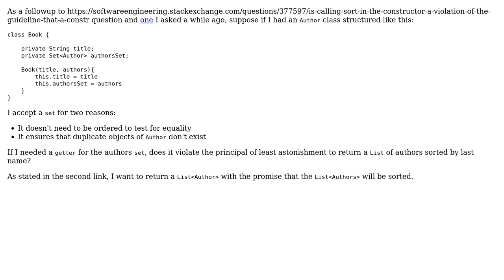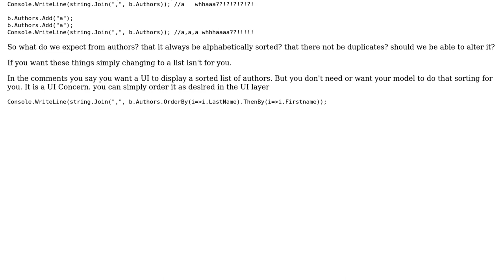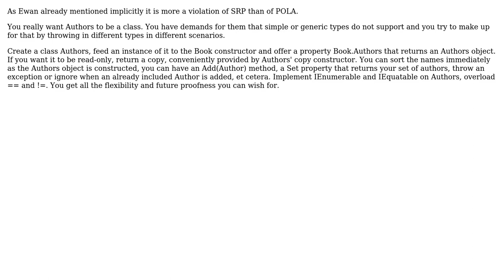Software Engineering: POLA, Constructor and Getters (3 Solutions!!)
Software Engineering: POLA, Constructor and Getters